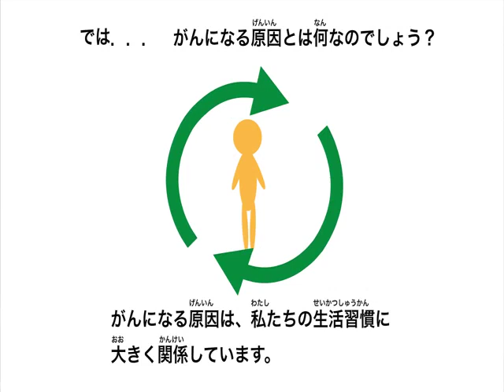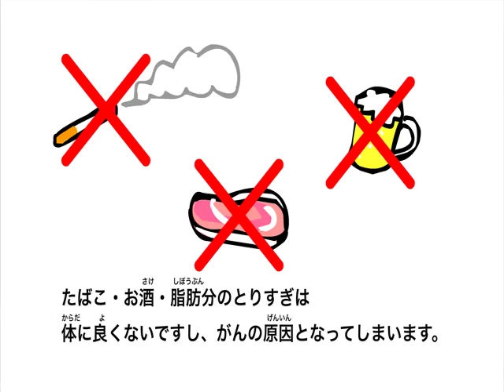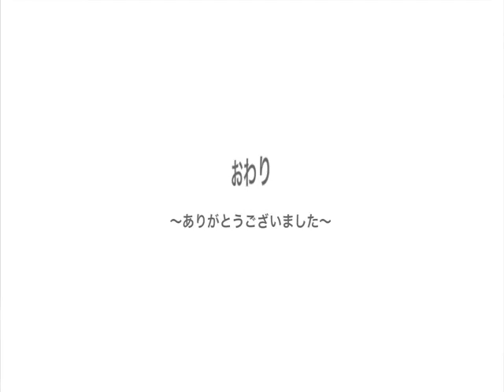Cancer Education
Cancer education for primary schools.